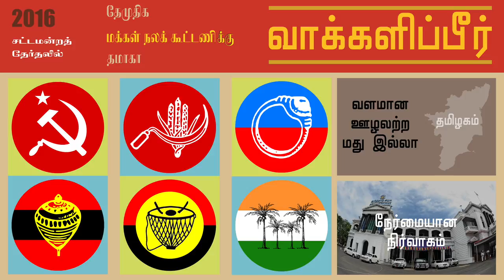தமிழக வாக்காளர்களுக்கு சுதந்திரப் போராட்ட வீரரின் வேண்டுகோள்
விவசாயிகள், விவசாயத் தொழிலாளிகள், ஏழை விவசாயிகள்,  சிறு நிலக்காரர்கள், மத்தியதர மக்கள், தொழில் செய்து வியாபாரம் நடத்துபவர்கள் ஆகிய சாதாரண மக்கள் அனைவருக்கும் நன்மை செய்யக் கூடிய ஒரு ஆட்சியை ஏற்படுத்த தேமுதிக மக்கள் நலக் கூட்டணி தமாகாவிற்கு வாக்களியுங்கள் - என்.சங்கரய்யா, சுதந்திரப் போராட்ட வீரர்